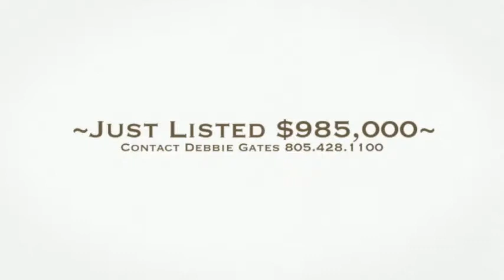2474 Springbrook St, Thousand Oaks, CA - Home For Sale Thousand Oaks - Just Listed With Debbie Gates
Stunning Views!!! Fantastic 4 bedroom, 3 bath, single story w/loft and breathtaking views! Wonderful courtyard entry with refinished front door that leads you into a gorgeous newly remodeled home! Tastefully updated with designer paint, new carpeting, and easy living floorplan offering great flow. Gourmet kitchen with all new stainless appliances, include a Thermador double oven, cooktop and microwave, plus Bosch hood, refrigerator and dishwasher. Refinished cabinetry with warm rich color-tones shows beautifully with granite counters and tile backsplash. The kitchen is completed with new lighting, new sink & garbage disposal, and walk-in butlers pantry. Gorgeous stacked-stone fireplace & refinished mantel in the Family Room and incredible backyard with views that take your breath away! Premium lot features a lushly landscaped yard w/unobstructed Mountain & Sunset views. Newly painted pergola patio w/sun shades offering and privacy galore. Designer touches throughout make this home.